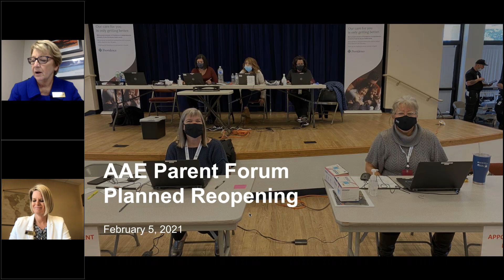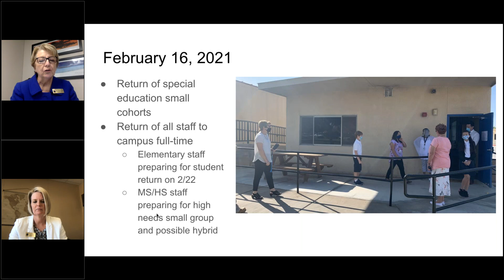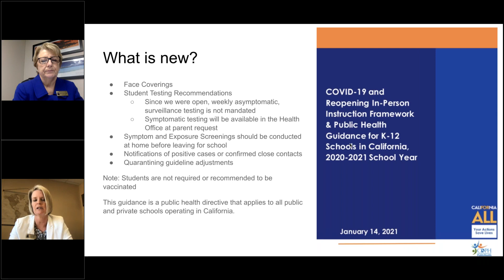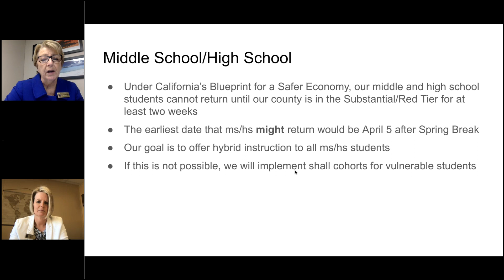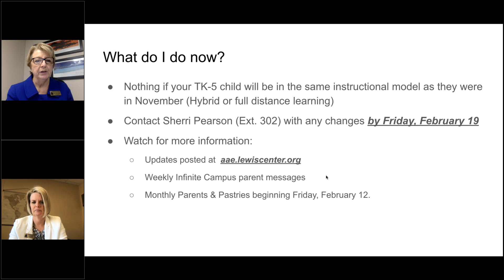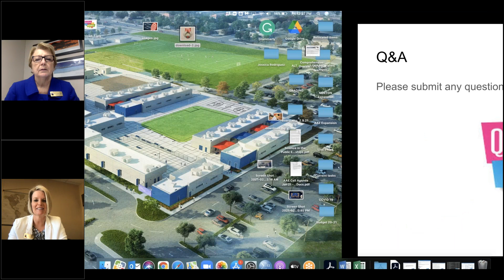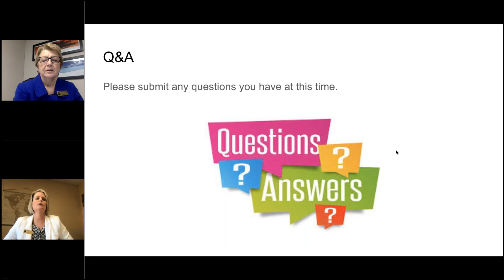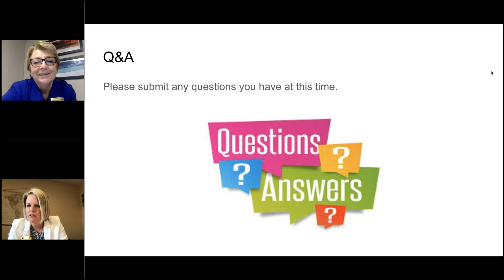Lewis Center Schools' Reopening Parent Forum (2/5)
Academy for Academic Excellence, a Lewis Center School.